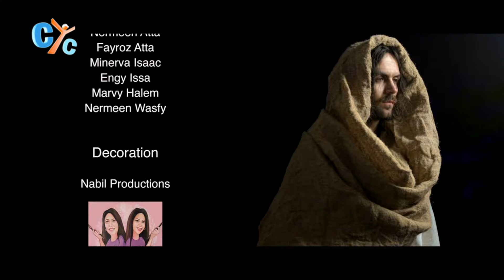Easter Medley- The Resurrection Song - Kuriakos Team - CYC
Christ is Risen ...Truly, He is Risen!
Enjoy this amazing Song "Easter Medley- The Resurrection Song "
"Ekhrestos anesty eknekron, thanato thanaton batee sas, ke tees entis emni masee, zo-een kharee sa menos." 🎶

"Christ is risen from the dead, trampling down death by death, and upon those in the tombs bestowing life."🎶🎶

By: St. Kuriakos Team